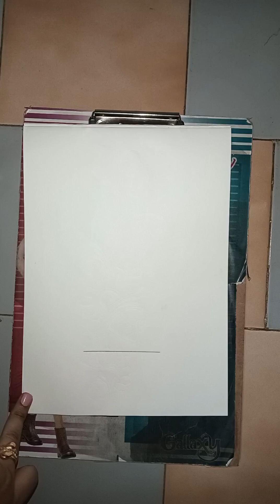mehndidesign hennadesign mehndiart mehndi art youtubevideos viral video trending